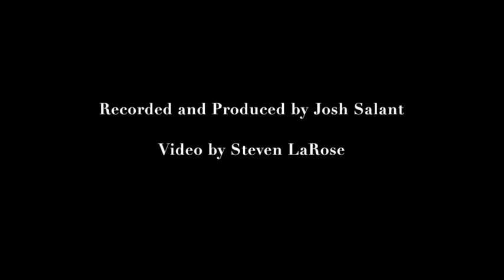“I’d Rather Go Blind” Cover by Deuces Wild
“I’d Rather Go Blind” - Written by Etta James & Billy Foster

Deuces Wild
Rene - Lead Vocals
Joe C. - Guitars

Video by Steven LaRose